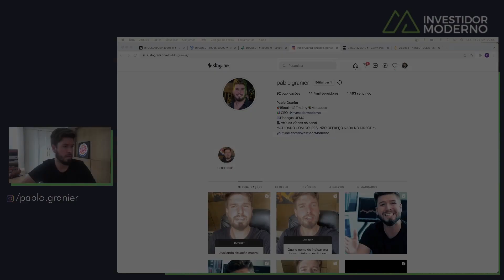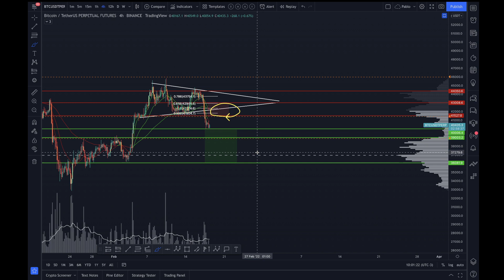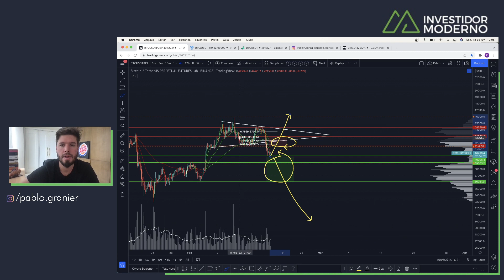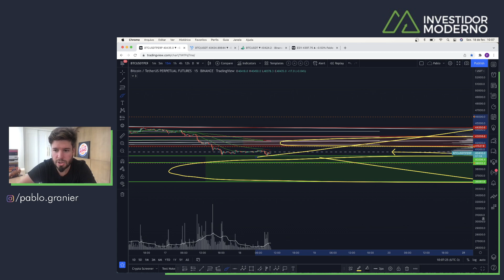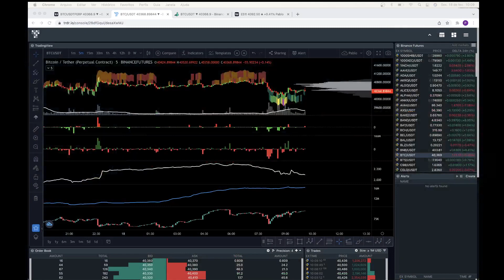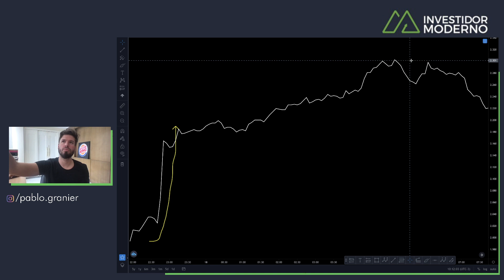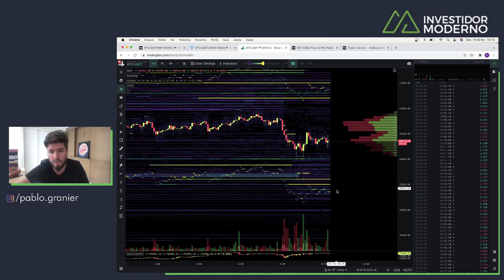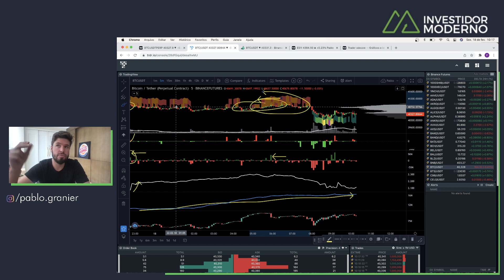BITCOIN SEGURA EM 40K: VAMOS ROMPER? + VIESES COMPORTAMENTAIS - Análise Técnica/Sentimento